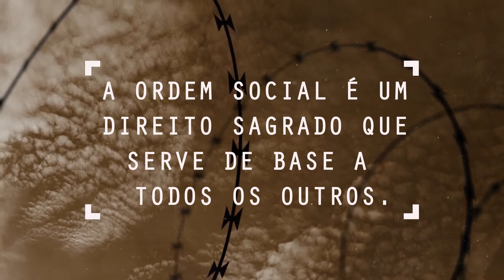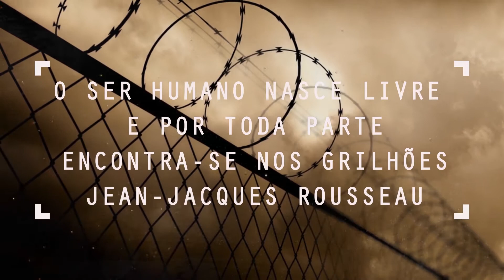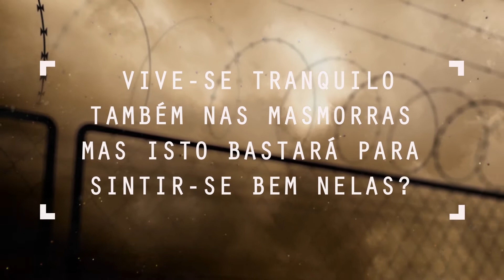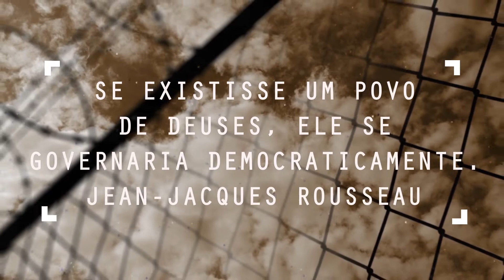Do Contrato Social Jean-Jacques Rousseau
Leia o livro: Do contrato social
100 obras-chave de filosofia: Conhecimentos indispensáveis, informações concisas e práticas cronologia dos filósofos
Do Contrato Social ou O Contrato Social (em francês: Du Contrat Social ou Principes du droit politique, lit. "Do contrato social ou princípios do direito político") é uma obra do escritor suíço Jean-Jacques Rousseau, considerada por muitos como uma de suas obras-primas; parte de uma obra mais extensa, as Instituições Políticas, que, por não ter sido completada, teve suas partes menos importantes destruídas pelo autor. Trecho "mais considerável" e "menos indigno de ser oferecido ao público" (segundo Rousseau, na "Advertência" de "Do Contrato Social").
Nesta obra, Rousseau expõe a sua noção de contrato social, que difere muito das de Hobbes e Locke: para Rousseau, o homem é naturalmente bom, sendo a sociedade, instituição regida pela política, a culpada pela "degeneração" dele. O contrato social para Rousseau é um acordo entre indivíduos para se criar uma sociedade, e só então um Estado, isto é, o contrato é um pacto de associação, não de submissão.
"O homem original é uma espécie de animal tranquilo, movido por poucas necessidades, indiviso, sem coerção e, consequentemente, feliz, ligado apenas ao presente. Mas permanece "estúpido e limitado". Ora, segundo sua natureza, ele também é perfectível, portanto chamado a se desenvolver. Aqui intervém a sociedade: apenas ela permite que se adquira a palavra, a memória, as ideias, os sentimentos, a consciência moral, em suma, as luzes. Infelizmente, essa educação dos homens foi feita ao acaso, sem princípios, sem reflexão, sem respeito pela ordem natural. O resultado é um estado em que as necessidades do homem se multiplicam, em que ele não as pode satisfazer sem o outro: torna-se cada vez mais fraco, cada vez mais dividido e preocupado, cada vez menos livre. vive num estado de "agregação", onde cada um pensa em primeiro lugar em si mesmo, luta a fim de se fazer reconhecer e dominar. Para sobreviver é preciso fazer-se aceitar, submeter-se ou impor-se, portanto preocupar-se com a opinião dos outros. Esta é a pior escravidão: precisamos dissimular o que somos, parecer o que não somos. O homem natural se destrói sem se realizar, um eu fictício vai formando-se aos poucos e substitui nosso verdadeiro eu. Todos ficam divididos e infelizes, e acabam se acomodando com seus grilhões".